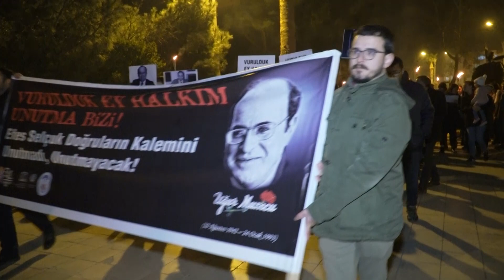DEMOKRASİ ŞEHİDİ UĞUR MUMCU EFES SELÇUK’TA HEYKELİ BAŞINDA ANILDI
Demokrasi şehidi Gazeteci Yazar Uğur Mumcu Efes Selçuk’ta anıldı. İstasyon Meydanı’nda başlayan anma etkinlikleri Uğur Mumcu Heykeli önünde devam etti.